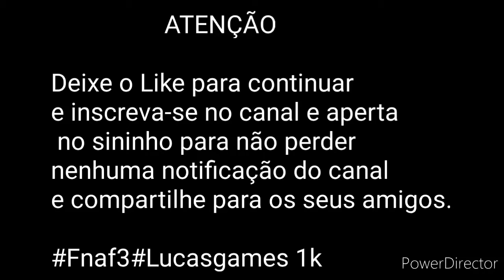Five Nights at Freddy's 2:A Pizzaria de Natal!!! EP:ESPECIAL DE NATAL#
Tutymito Oficial

Fnaf3 Lucasgames 1k